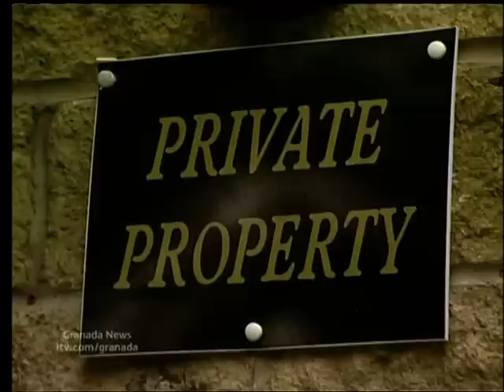Chorley Romany Gypsy Family fighting to save their home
071112 Granada TV Report on Solidarity Lobby at High Court